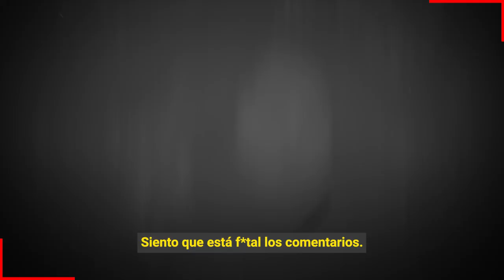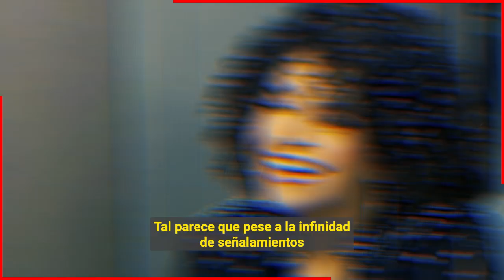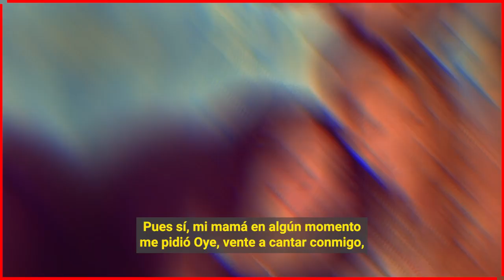🔥🔥 𝗟𝘂𝗰𝗲𝗿𝗶𝘁𝗼 𝗬𝗮 𝗡𝗼 𝗔𝗴𝘂𝗮𝗻𝘁𝗮 𝗤𝘂𝗲 𝗟𝘂𝗰𝗲𝗿𝗼 𝗦𝗲 𝗣𝗮𝘀𝗲 𝗖𝗼𝗺𝗽𝗮𝗿𝗮𝗻𝗱𝗼 𝗖𝗼𝗻 𝗘𝗹𝗹𝗮 𝘆 𝗹𝗲 𝗘𝘅𝗶𝗷𝗮 𝗾𝘂𝗲 𝗕𝗮𝗷𝗲 𝗱𝗲 𝗣𝗲𝘀𝗼😱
lucerito ya esta harta de las comparacion con su mamá solo porque ella no saco la cara de su madre.

Bitcoin:
Trading:
ecommerce: